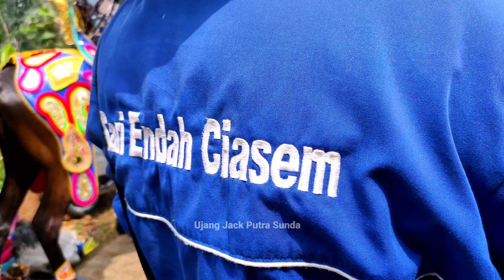Arak arakan Kuda Renggong Sumedang - Bojongloa, Tanji Sari Endah Ciasem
Pada Kesempatan Kali ini Hari Minggu. 11 April 2021 saya menyaksikan pertunjukan rakyat hiburan kuda renggong di Bojongloa desa Girimukti Kec. Sumedang Utara.
saksikan videonya semoga menghibur .🙏🙏🙏
Kuda Renggong (aksara Sunda: ᮊᮥᮓ ᮦᮛᮀᮍᮀᮧ) adalah salah satu seni pertunjukan helaran yang berasal dari Kabupaten Sumedang. Kata renggong merupakan metatesis dari kata ronggeng yang berarti kamonesan (keterampilan) cara berjalan kuda yang dilatih menari dan mengikuti irama musik yang didominasi oleh kendang.Kesenian ini sering dijadikan hiburan arak-arakan anak khitanan atau sunat, menerima tamu kehormatan, perayaan hari besar, dan pengisi acara dalam helaran atau festival. Kuda renggong adalah suatu kesenian khas masyarakat Sunda (Jawa Barat) yang menampilkan 1-4 ekor kuda yang dapat menari mengikuti irama musik. Di atas kuda-kuda tersebut biasanya duduk seorang anak yang baru saja dikhitan atau seorang tokoh masyarakat.